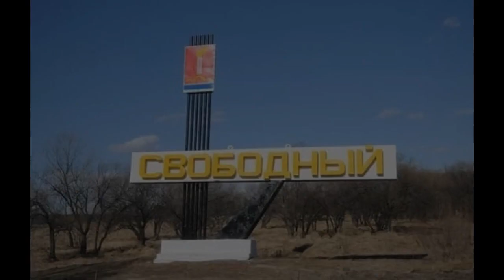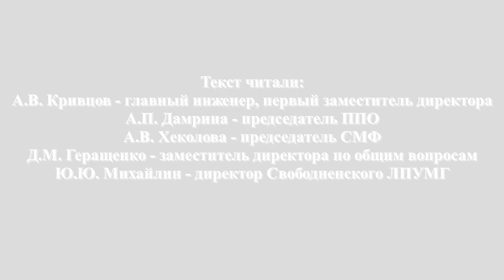Флешмоб ко Дню Победы от Свободненского ЛПУМГ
Работники Свободненского ЛПУМГ записали видеоролик к 76-летию Победы, зачитав слова благодарности участникам Великой Отечественной войны и почтив память ушедших героев.

Главный инженер, первый заместитель директора Александр Кривцов, председатель профсоюзной организации Анна Дамрина, председатель Совета молодежи Анастасия Хеколова, заместитель директора по общим вопросам Денис Геращенко и директор филиала Юрий Михайлин прочитали стихи у памятников воинам-землякам, погибшим в годы войны, расположенных в городе Свободном и Свободненском районе.